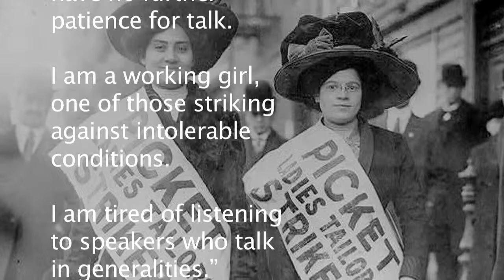Cooper Union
Cooper Union was the site of the famous meeting in 1909 where Clara Lemlich called for a strike passionately in Yiddish.